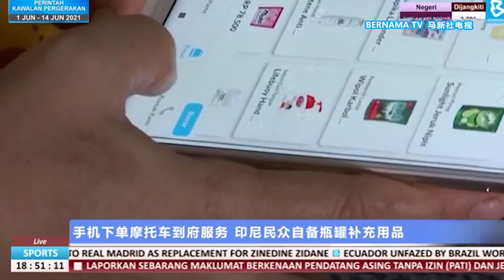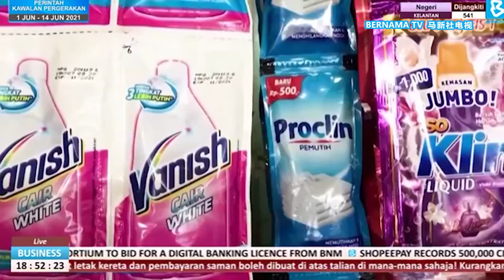20210602 手机下单摩托车到府服务 印尼民众自备瓶罐补充用品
在物质时代消费者往往会忽略有些钱其实是可以通过环保行为省下来的。例如，自己带着空的塑料瓶去购买洗涤用品或食用油，少去了承担商品包装的额外开销，又能为环保献上绵力。印尼有一家环保公司花了一些巧思，让消费者足不出户，也能自备瓶子买到日用品。怎么做得到呢？来看报道。